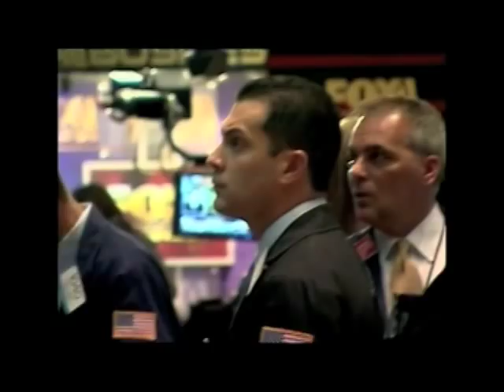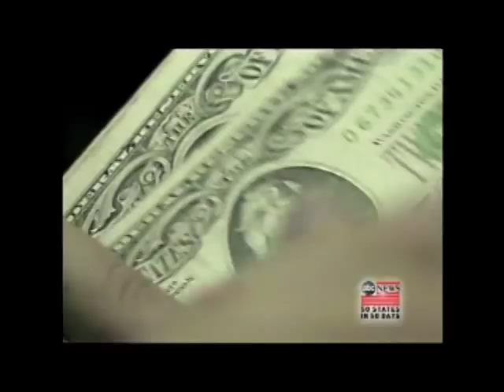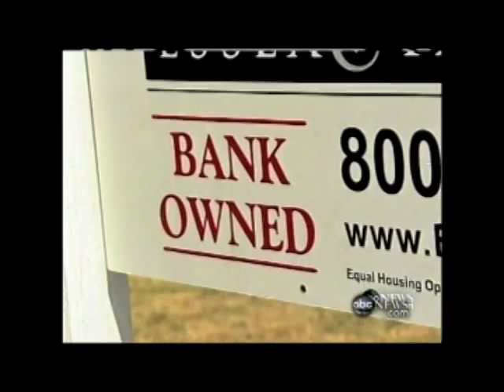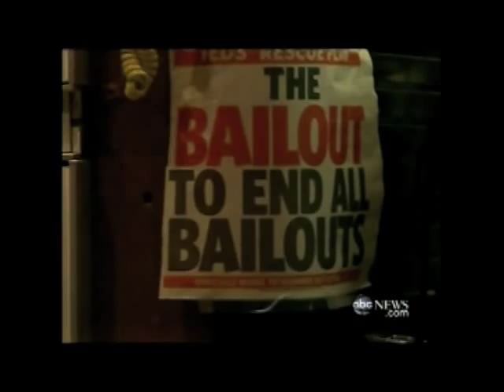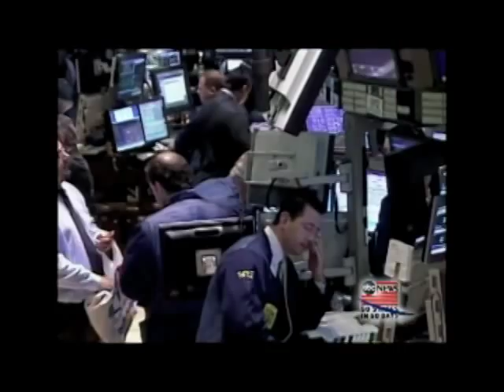John Stossel on 2020 Explains The Mortgage Meltdown.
This is an excerpt from the 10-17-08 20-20 broadcast about government interference in people's lives. This segment discusses the cause of the mortgage meltdown, and what to do about it.